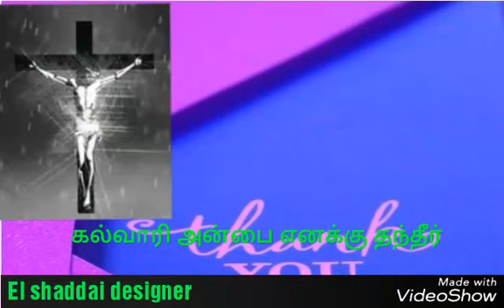சிநேகத்தினால் என்னை சிநேகித்தீரே Tamil christian whatsapp status song